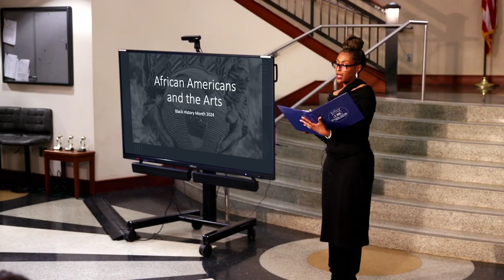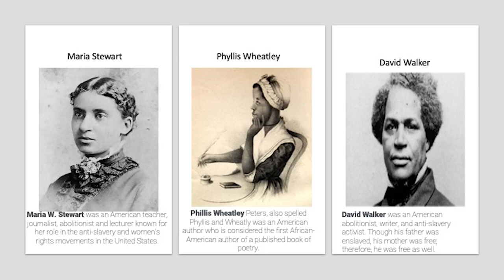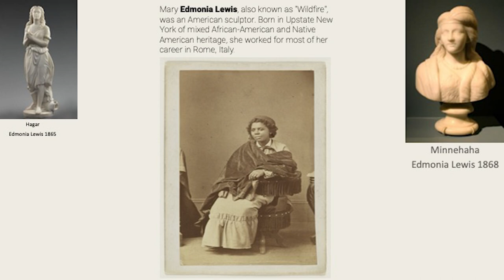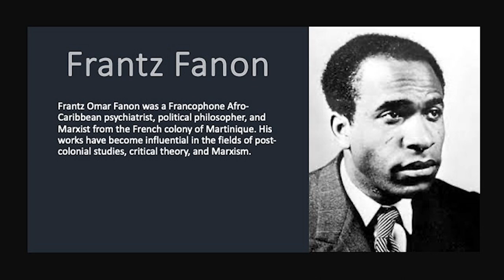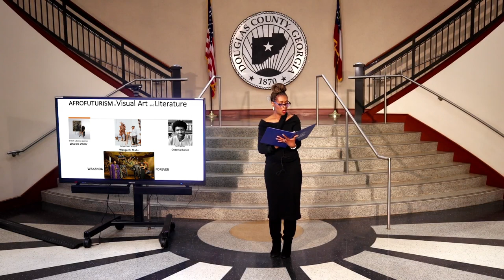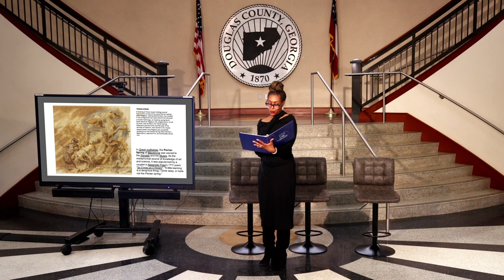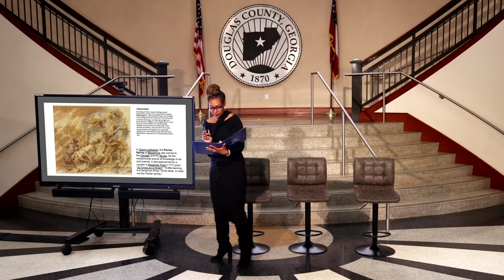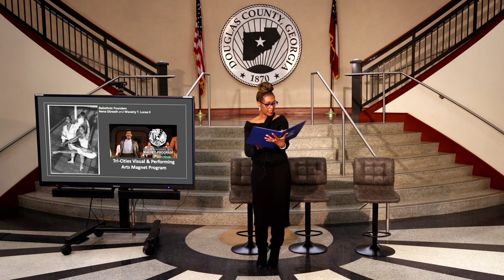Black History Month Program 2024